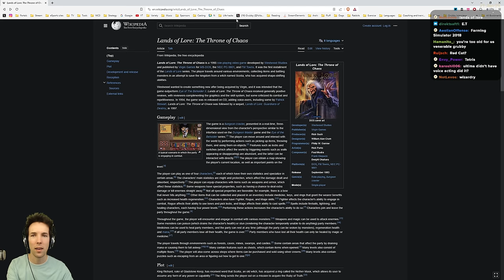Grubby tries DARKEST DUNGEON for the FIRST TIME!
Once again, today we're diving into the game that has been chosen by the majority of my discord server, Darkest Dungeon! I heard a lot of good things about this game, so let's jump right into it!

Grubby tries DARKEST DUNGEON for the FIRST TIME! (Game played on 21-January-2024)